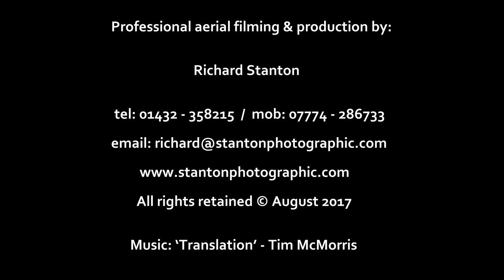Flounders Folly 2.7K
Professional aerial filming of Flounders Folly located Nr. Craven Arms in South Shropshire.

Filmed, edited and produced by Richard Stanton - CAA certified, BNUCs qualified UAV pilot and professional freelance photographer, with over 22yrs experience working as a full time photographer.

Offering creative coverage (aerial filming & stills and conventional high res digital photography) for PR & marketing, portraiture, editorial, news & sport.